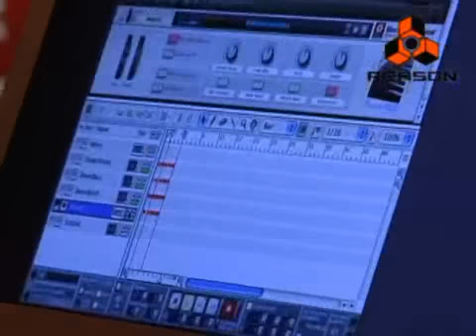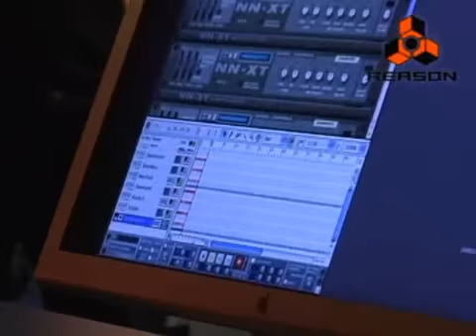Jeremy Ellis Reason 3.0 Demo Playing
Jeremy Ellis at The Propeller Head Booth. Real Funky Laptop Live.